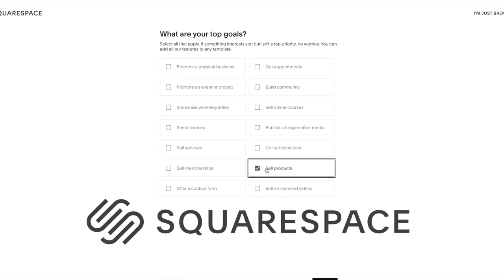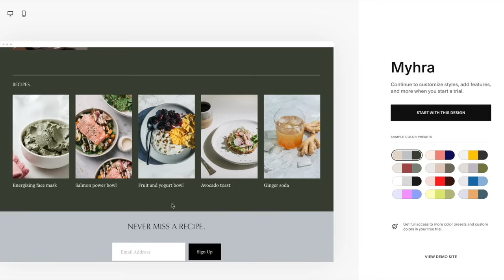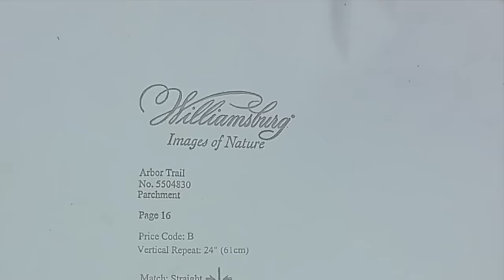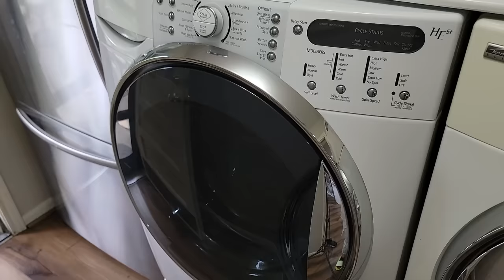15 Minute $15 Goodwill Bins DIY Challenge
My booth name is Historia (M4)

and on Instagram @coryshistoria

Amazon store

Have questions?